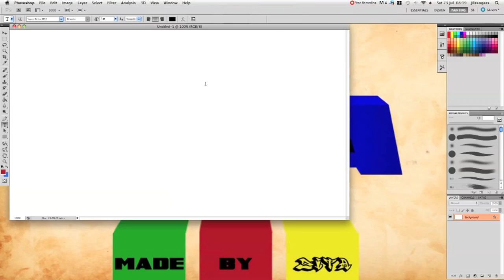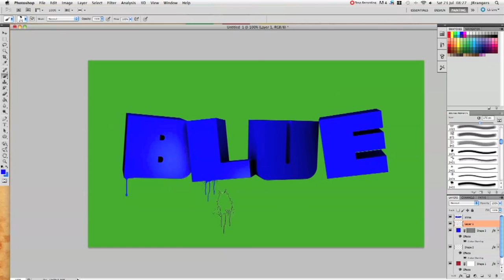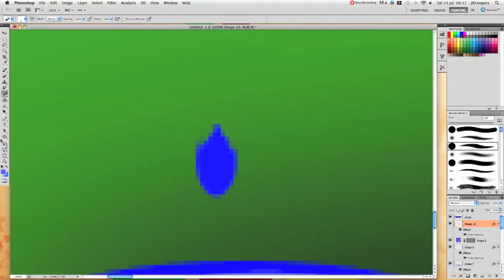Speed Art | Blue | Fade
speed art by zitahd like acrezhd. By Fade